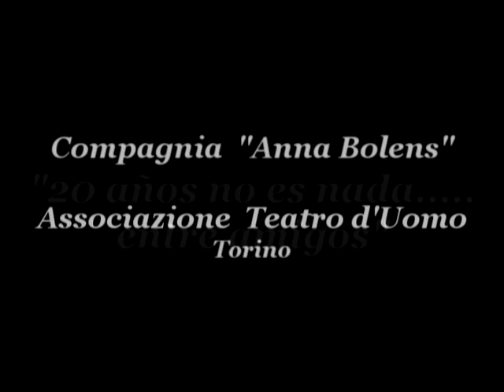MIGUEL ANGEL ACOSTA -- El Condor pasa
Miguel Angel Acosta esegue alla chitarra El condor Pasa durante le tre serate di festa per i suoi 20 anni di carriera in Italia, organizzate a Torino dalla compagnia "Anna Bolens"